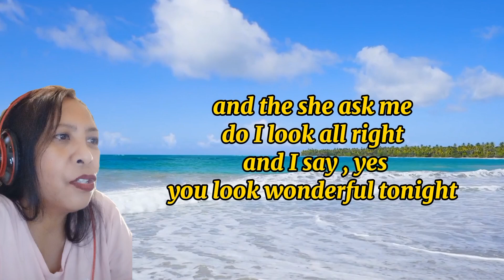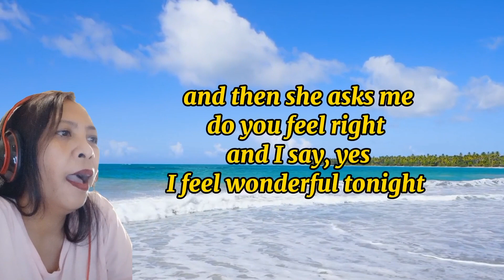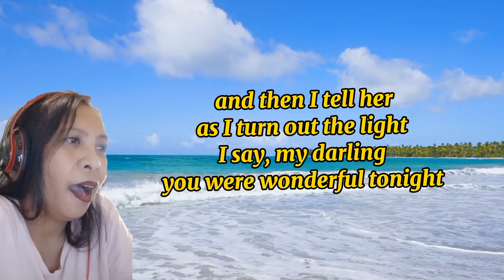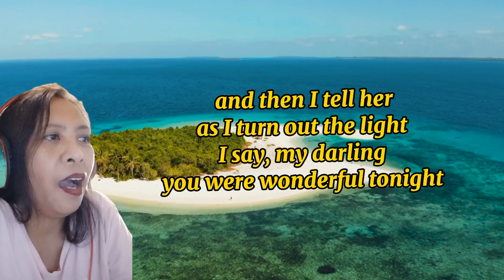Wonderful tonight | Eric clapton |Cover by Clarina